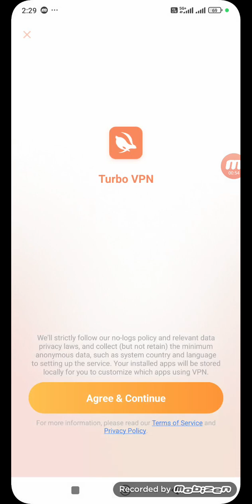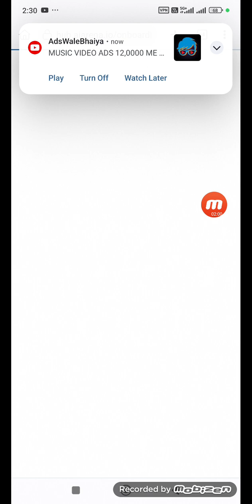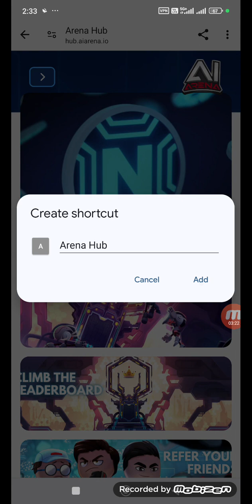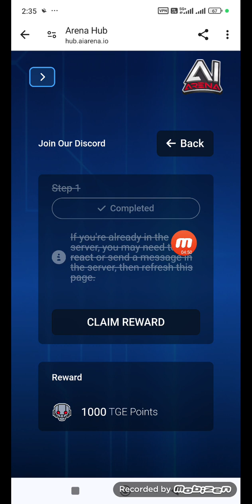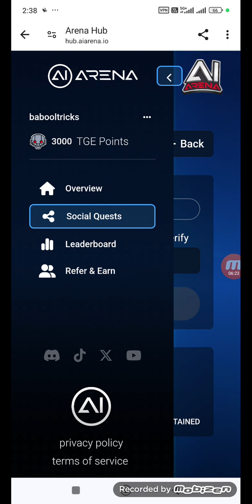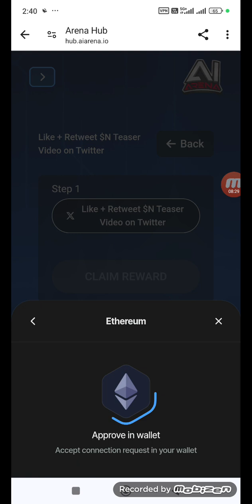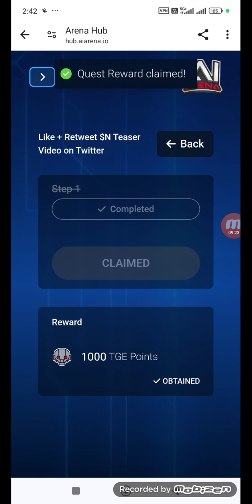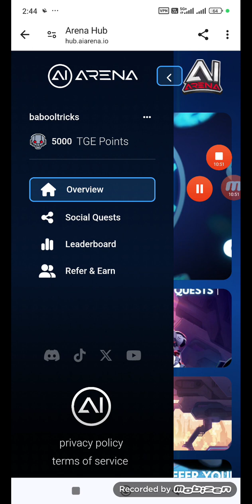Ai Arena Airdrop Earn TGE Points To Convet To N Tokens In Telugu